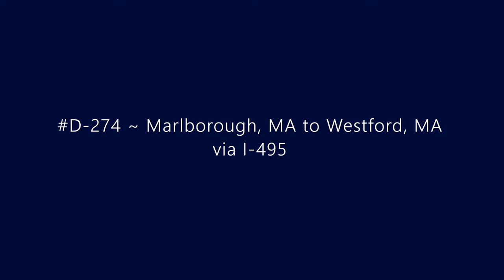D-274 ~ Marlborough, MA to Westford, MA via I-495.mp4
Driving from Marlborough, MA to Westford, MA via I-495.